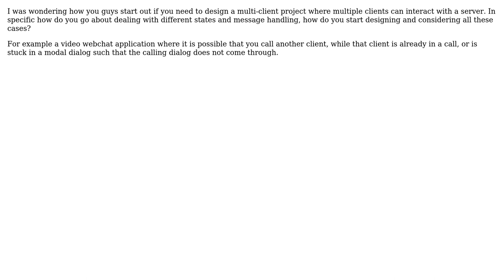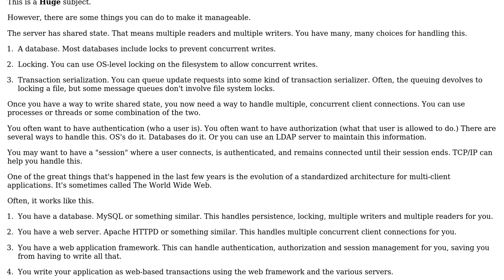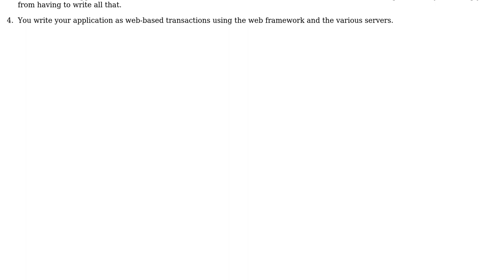Software Engineering: Best approach to designing multi-client applications (2 Solutions!!)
Software Engineering: Best approach to designing multi-client applications

With thanks & praise to God, and with thanks to the many people who have made this project possible! | Content (except music & images) licensed under CC BY-SA | Music | Images & others | With thanks to user TomHastjarjanto user S.Lott user Aaron McIver and the Stack Exchange Network Trademarks are property of their respective owners. You are responsible for your own actions.